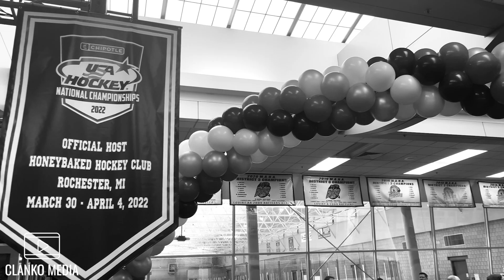NJ ROCKETS vs CHICAGO MISSION | USA HOCKEY NATIONALS 16U | Clanko Media | 2022 [HD]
Another wild quarterfinal affair between the NJRockets and the ChicagoMission that saw Noah Powell score FIVE TIMES for Mission at USAHockey Nationals in Michigan. Huge shout out to Suburban Ice Center in Rochester for hosting us!

Since the release of its critically acclaimed debut documentary "Unstoppable" in 2020, Clanko Media has become one of the top channels for high school and youth sports documentary-style content. Our vision is to create in-depth content that will tell the inside stories of some of the greatest moments in high school and youth sports. Our latest project, Game for the Ages is set to debut in 2022.